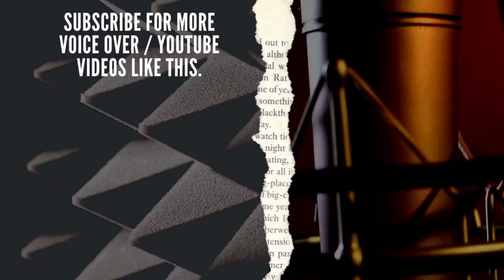Questionable Voice Acting Morals - Where do you draw your ethics line?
Are you just a hired gun?  Are there scripts you won't voice?  Where do you draw the line when it comes to ethics in voice over?

Mission - Help VO talent use YouTube to connect socially with their potential customers through content creation and interaction!

⭐️The Show Notes!⭐️
Schedule a session with Rick MacIvor to help you to get started in the right direction with your YouTube experience.  to schedule your channel evaluation.

🎧🎤STUDIO GEAR!! 🎧🎤
AUDIO GEAR
Adobe Audition
UA Apollo Twin interface
Manly VoxBox preamp
Mogami Gold XLR cables
Sennheiser MKH 416 Shotgun Mic
Shure KSM 32 Large Diaphram Mic
Whisper Room Isolation Booth
Shure Super 55
Sennheiser EW100G3 wireless Lav

Video Gear
Canon M50 ii
Canon x11
Nikon D3100
Neewer 660 lights

Connectivity
Skype​
Source Connect
Zoom
iPdtl
Phone Patch